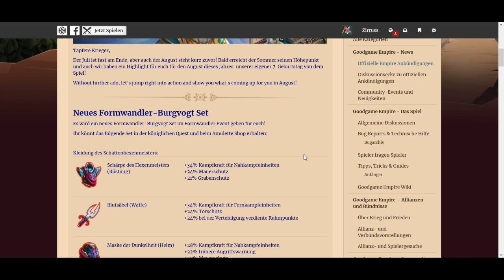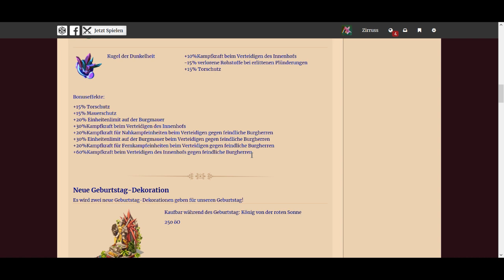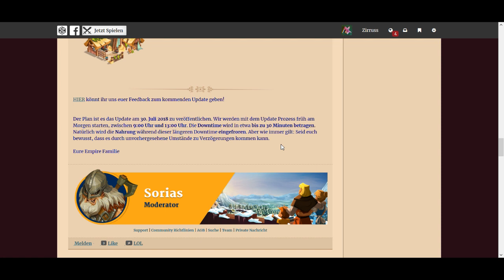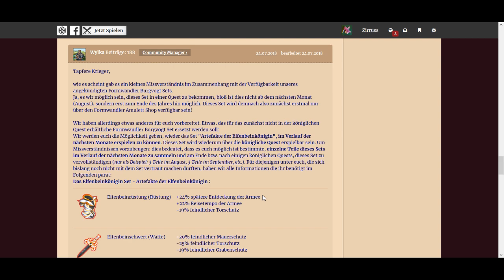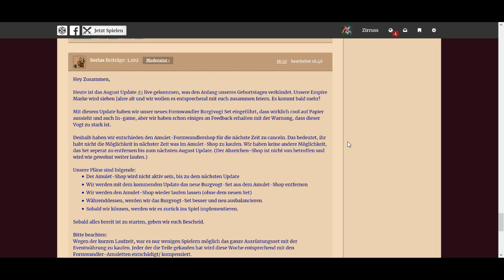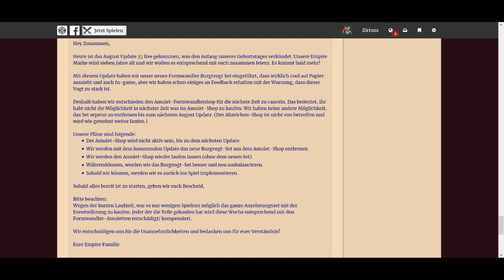Ist der Neue Formwandler Burgvogt zu Stark für Goodgame Empire ?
Moin moin,
heute bitte das Video nicht so laut stellen, da ich irgendwann auf Wunsch meiner Community bisschen anfange zu Ragen ;)
LG
Ekto Wolle